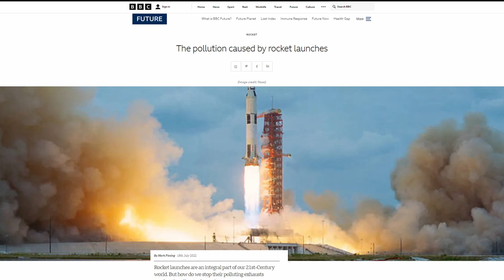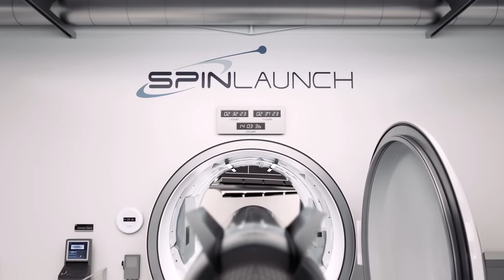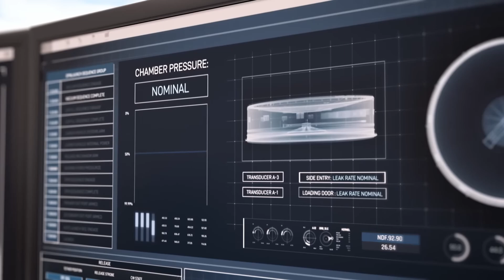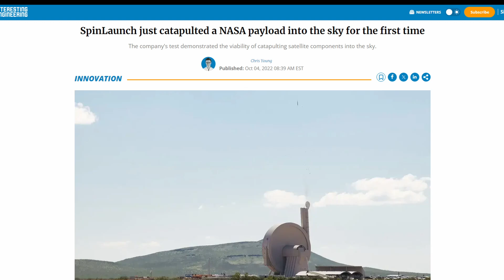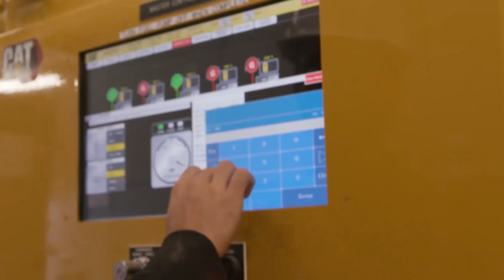This Company Thinks They Are Working on The Electron Killer!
Discussing SPIN Launch and whether it has the potential to disrupt Rocket Lab's Electron Rocket and the small launch market.